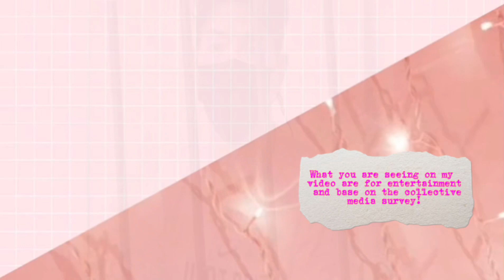ANG TOTOONG DAHILAN NG PAGHAGULGOL NI MYGZ MOLINO SA MGA VIRAL NA PICTURES NYA.!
Ctto:
Music background: CAPCUT
News from : netizen and collective survey
Pictures: Pinterest